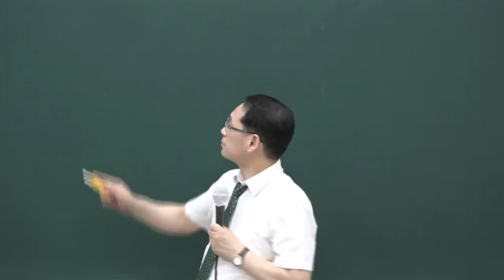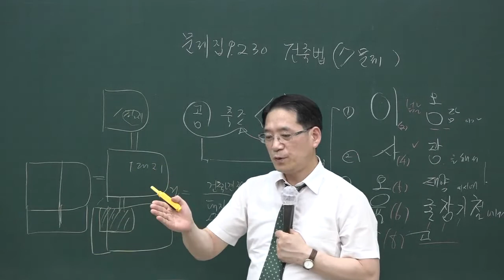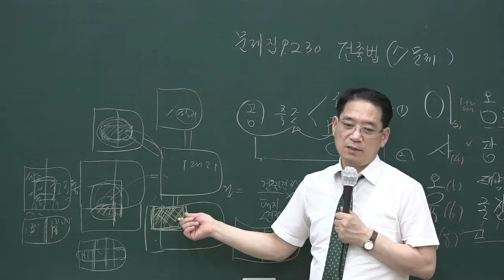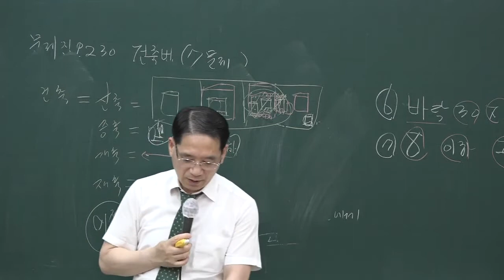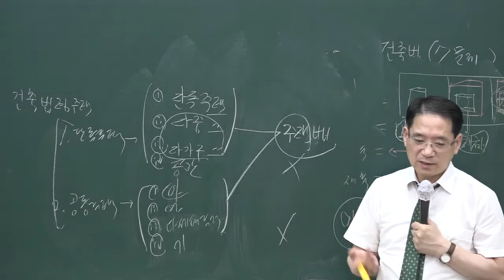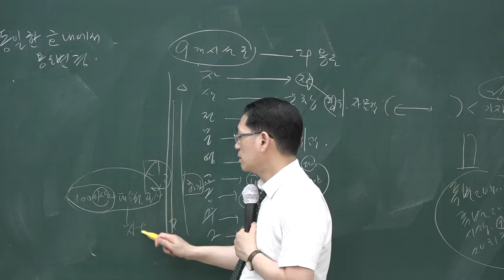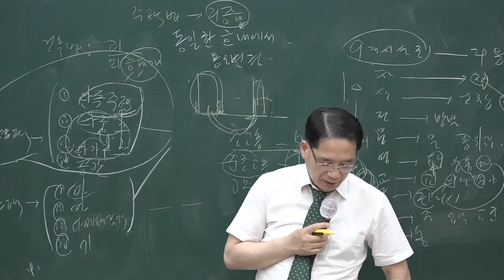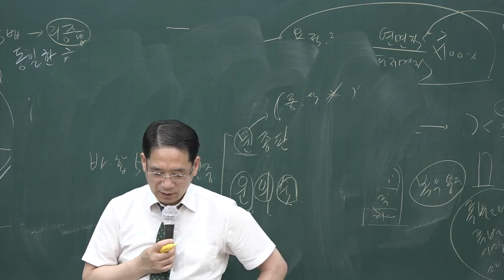[공전무] 2020년 공인중개사 부동산공법 문제풀이 8-22